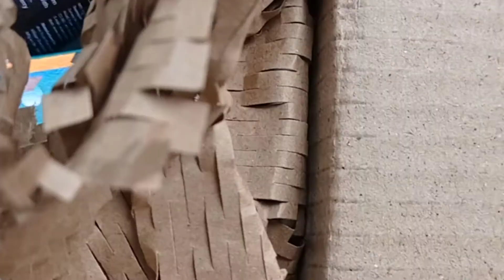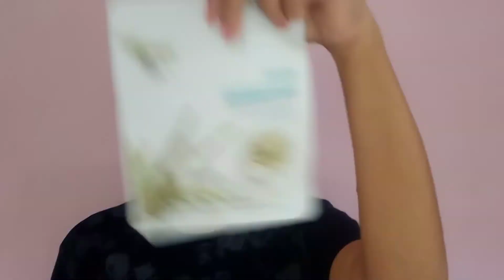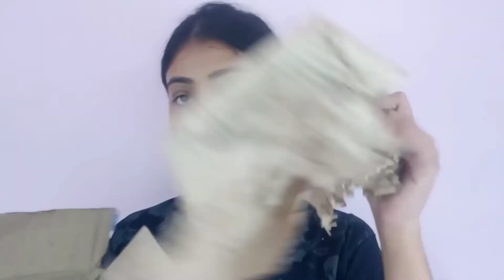।। দামীদামী প্রোডাক্টগুলো পেয়ে যাবে মাত্র জলের দরে।rasogollapantuavlogs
M caffeine body scrub
M caffeine face wash
M caffeine face scrubber
M caffeine moisturizer
Sheet music
Vitamin c face serum
Hydrogluconic acid face serum.
Toner
Best toner of India